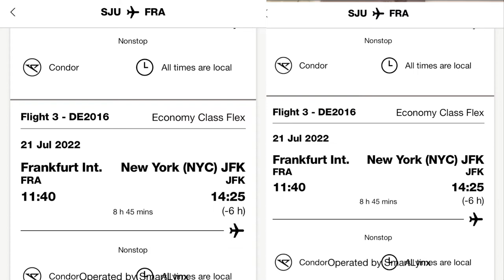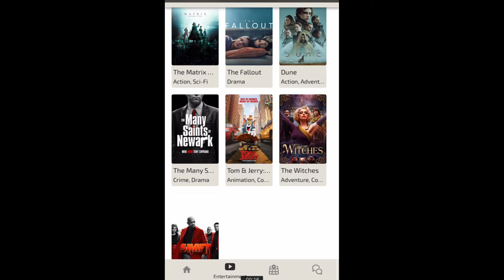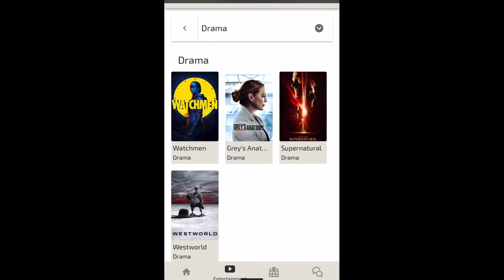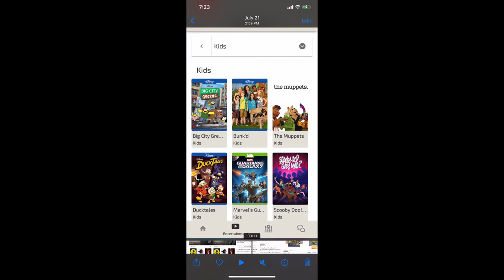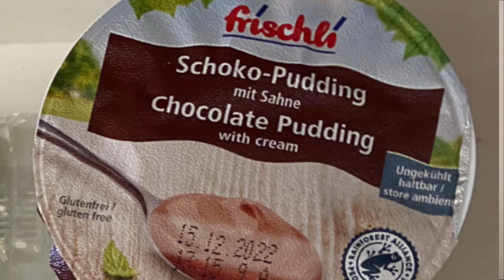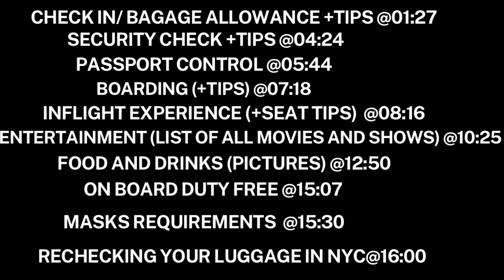FRANKFURT to NEW YORK CITY JFK CONDOR FLIGHT DE2016 review Condor Operated by SmartLynx JULY 2022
Hey guys! In this video you will hear everything about our flight experience. You will hear all about baggage allowance, does Condor allow extra weight in your check in bag? You will also hear about navigating through Frankfurt airport, baggage drop off, Security check, Passport control, boarding, inflight experience, onboard food, movies, entertainment, masks etc. I will also talk about how to recheck your luggage in New York if that’s what you need to do. Hope this helps!